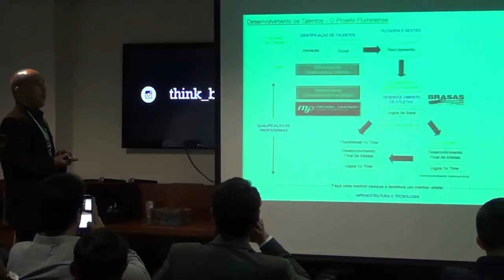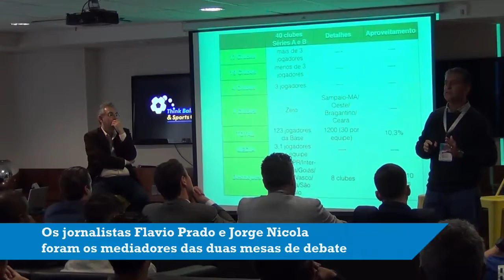I Debate Pense Bola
I Debate Pense Bola - A Transição Base Profissional: Desafio Comum Para Clubes, Agentes e Treinadores

Evento contou com a presença de mais de 100 pessoas; técnicos, dirigentes, consultores e imprensa marcaram presença

A Think Ball & Sports Consulting realizou no último dia 14 de novembro a primeira edição do Debate Pense Bola, mesa de debate que dissecou e discutiu problemas e soluções relevantes ao universo do futebol. O tema proposto neste primeiro encontro foi a transição da base para o profissional no Brasil e no mercado internacional em evento que contou com presenças de importantes nomes do esporte, dirigentes, treinadores e imprensa.

O evento, gratuito e restrito a convidados, foi dividido em dois painéis, Nacional e Internacional. No primeiro, a formação de atletas e a transição para o profissional no futebol brasileiro foram amplamente debatidos por Alexandre Gallo (ex-treinador da Seleção Brasileira Sub-17 e Sub-20, entre 2013 e 2015), Ricardo Drubscky (ex-treinador de equipes como Atlético-MG, Atlético-PR e Fluminense, e atualmente diretor de futebol do América-MG) e Fernando Yamada (campeão mundial de clubes em 2000, ex-dirigente e hoje Diretor do Departamento Nacional da Think Ball & Sports Consulting), integrantes da mesa.

O segundo painel trouxe como tema o mercado internacional para atletas em transição. Os palestrantes convidados a debater o assunto foram Marcelo Teixeira (Gerente Geral das categorias de base do Fluminense, responsável pelo projeto do clube na Eslováquia, entre outros), Ricardo Moreira (Consultor Internacional do Columbus Crew, equipe que disputa a MLS, liga norte-americana de futebol) e Tiziano Sorrenti (Consultor Think Ball na Europa).

Na plateia, treinadores da base de grandes clubes, estudiosos do futebol, jornalistas e dirigentes, como Cicero Souza (Palmeiras) e Juninho Paulista (pentacampeão do mundo com a Seleção Brasileira e gestor do Ituano).